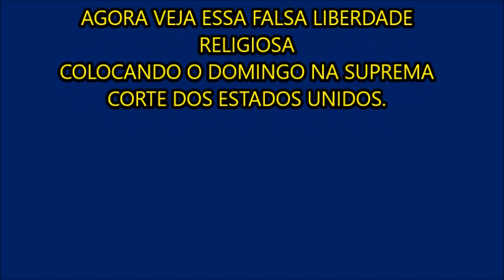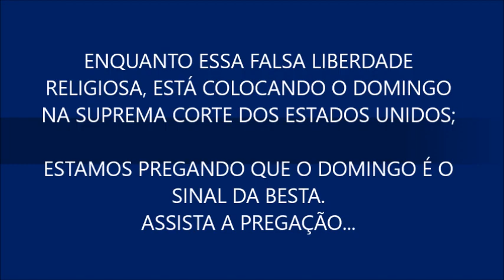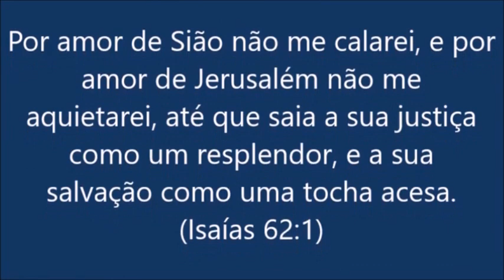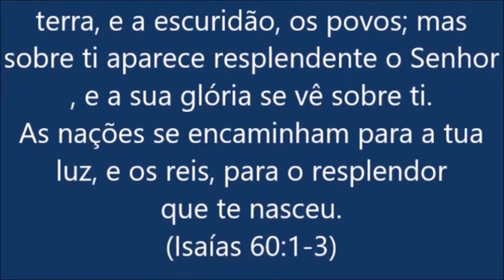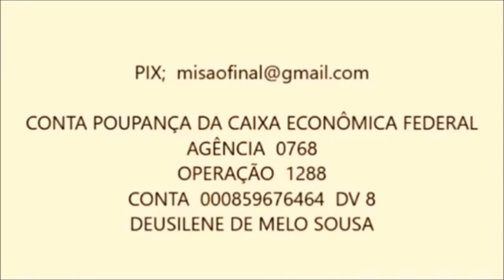ÚLTIMAS NOTÍCIAS SOBRE O DECRETO DOMINICAL NA SUPREMA CORTE DOS ESTADOS UNIDOS 18 DE ABRIL DE 2023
NOTÍCIAS TRADUZIDA PARA O PORTUGUÊS.
LEIS DOMINICAIS AVANÇANDO NA SUPREMA CORTE DOS EUA.

A PERSEGUIÇÃO CHEGOU DISFARÇADA DE LIBERDADE RELIGIOSA.

O DECRETO DOMINICAL É ESSA FALSA LIBERDADE RELIGIOSA. ATÉ O DECRETO DE MORTE SERÁ COM O NOME DE LIBERDADE RELIGIOSA.

ENQUANTO ESSA FALSA LIBERDADE RELIGIOSA, ESTÁ COLOCANDO O DOMINGO NA SUPREMA CORTE DOS ESTADOS UNIDOS;
ESTAMOS PREGANDO QUE O DOMINGO É O SINAL DA BESTA.

DEUS PASSOU A LIDERANÇA PARA ELIAS JOANÃ E PARA DEUSILENE SOUSA.. A NOVA LIDERANÇA DA IGREJA ADVENTISTA DO 7º DIA..

SEJA VC TAMBÉM UM ADVENTISTA DO 7º DIA SE UNINDO COM ESTE MINISTÉRIO.

CONTA POUPANÇA DA CAIXA ECONÔMICA FEDERAL
 AGÊNCIA  0768
OPERAÇÃO  1288
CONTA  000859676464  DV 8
DEUSILENE DE MELO SOUSA